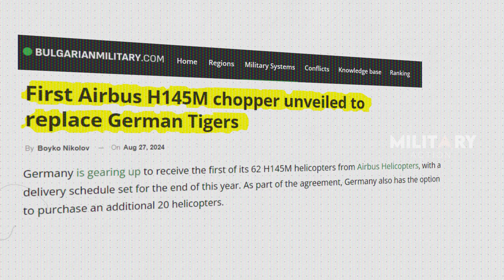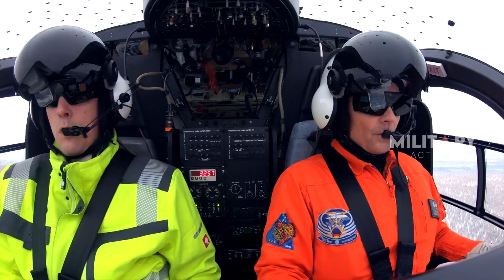Airbus H145M Revealed: Germany's Next-Gen Helicopter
Airbus Helicopters is set to deliver the first of 61 H145M helicopters to the Bundeswehr by the end of the year, marking a major upgrade to Germany’s military fleet. The H145M will replace the aging Tiger attack helicopters, which face decommissioning by 2032 due to reliability issues. The contract for these helicopters, signed in December 2023, is the largest order for the H145M, with 57 destined for the Army and five for the Air Force, plus an option for 20 more. While the H145M is praised for its versatility in various roles, including light attacks and special operations, some experts question its combat effectiveness compared to the heavily armed Tiger. Nonetheless, this acquisition underscores Germany’s commitment to modernizing its defense capabilities.